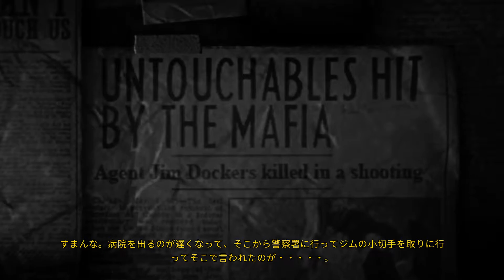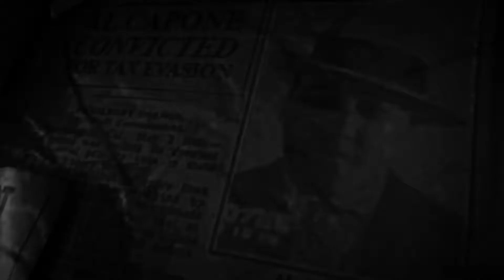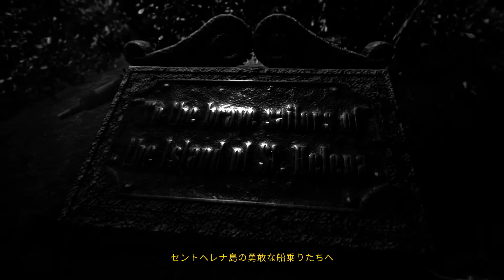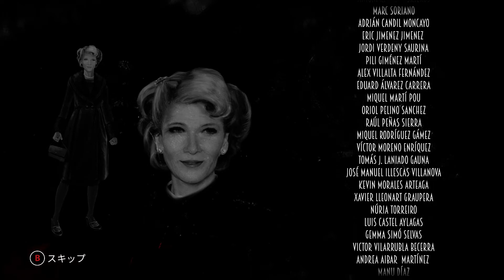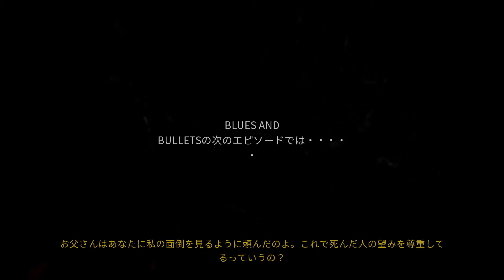Blues and Bullets プレイ動画パート4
謎が謎を呼ぶストーリーが面白い！

ネスとミルトンのコンビが良い感じですね（笑）
登場人物が魅力的なのはもちろん、セリフ回しも渋くて好きです。

オープニングとエンディングで流れるボーカル曲は、作品の雰囲気とマッチしていてお気に入りです。